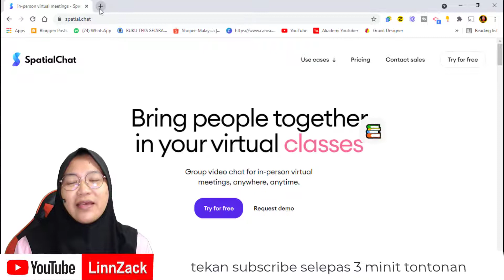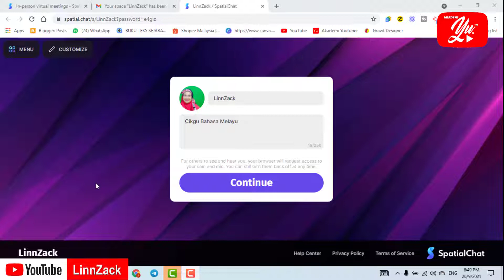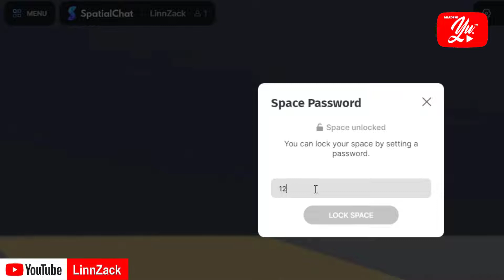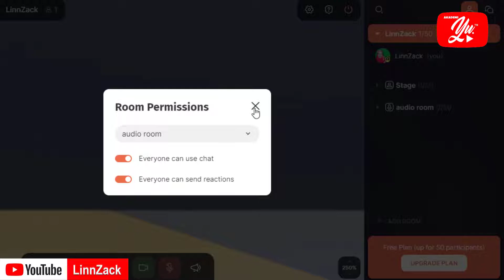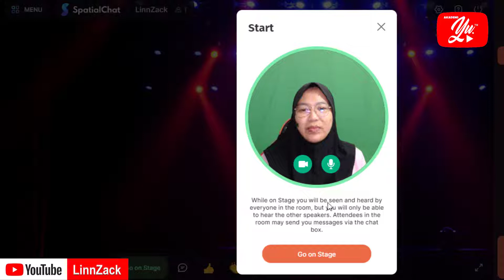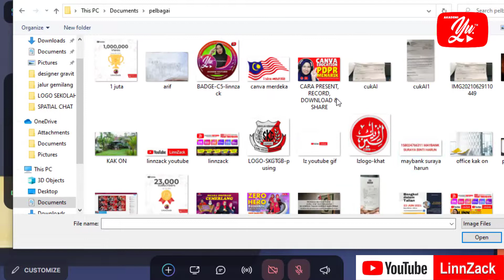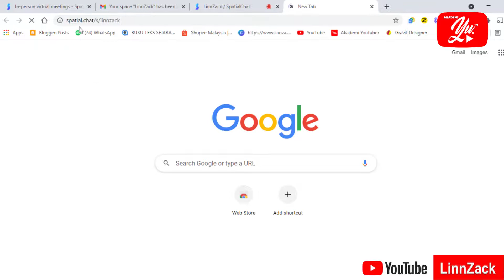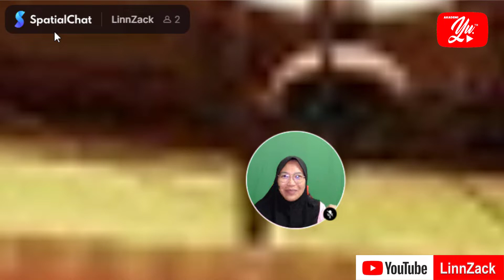SPATIALCHAT | CARA CUSTOMIZE SPACE SPATIALCHAT | HOW TO CUSTOMIZE SPATIALCHAT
CARA CUSTOMIZE SPACE SPATIALCHAT
HOW TO CUSTOMIZE SPATIALCHAT
HOW TO USE SPATIALCHAT ROOM